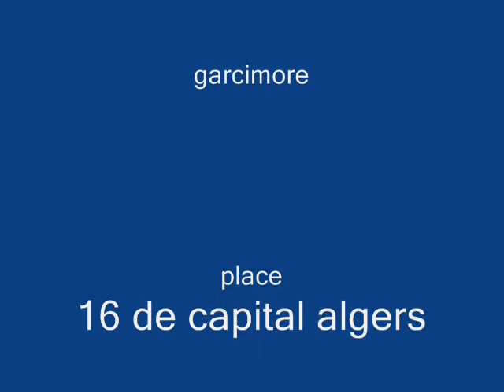alger 16 de capital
lach moi ton phone èh jè pa le temp de parlèèèèèèèèèèèè